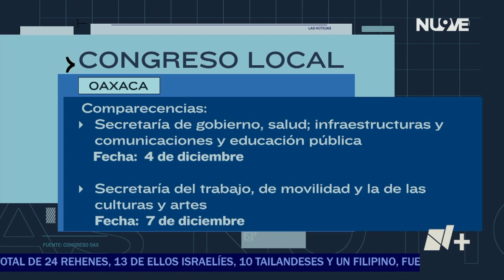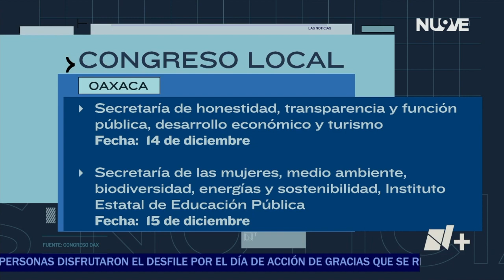Funcionarios Comparecerán ante el Congreso | Las Noticias Oaxaca -🔴 Noticias en vivo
Gobierno | Los Diputados del Congreso Local aprobaron el formato con el cual se llevará a cabo la revisión del primer informe del Gobierno Estatal y dieron a conocer el calendario en qué los titulares de las dependencias deberán rendir cuentas.

Con información de: 🎙️ Franco Arteaga